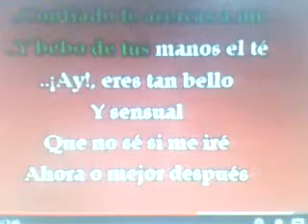KANDY YENESSEY TORREON *QUE BELLO*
TECLADISTAS TORREON.¡¡
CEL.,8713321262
VOCALISTAS  MUJER  Y HOMBRE.